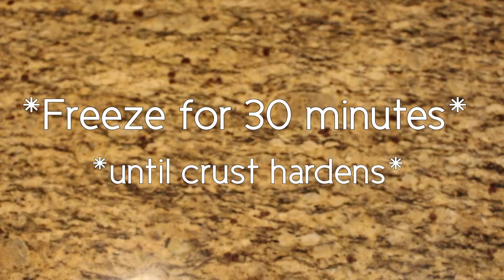Valentine's Day Mud Pie | Juli's Kitchen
Hello! Today I make a yummy Valentine's Day themed mud pie!
Or if you're like me, you can eat it for Single Awareness Day! Enjoy! :)